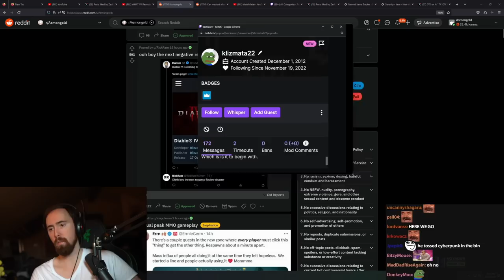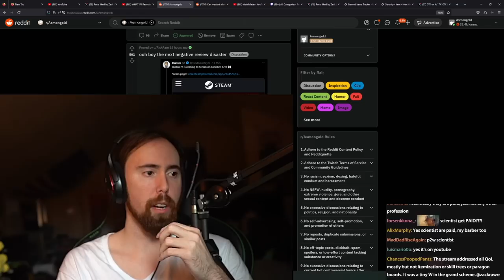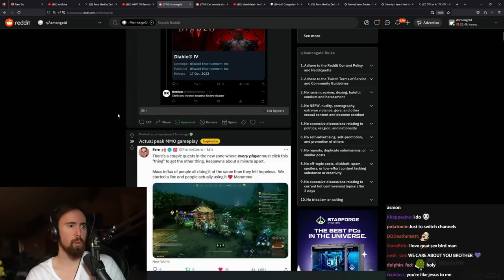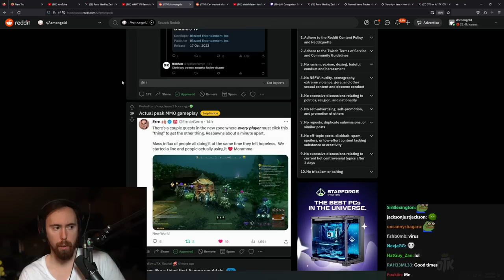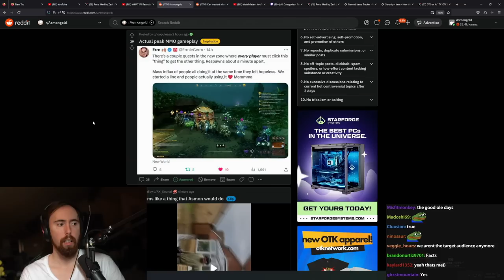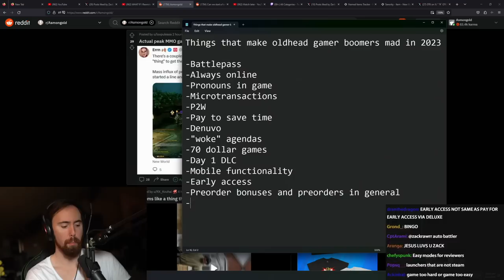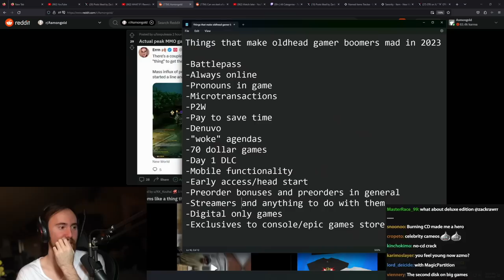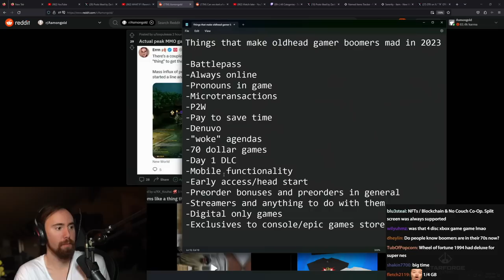The Next "Overwhelmingly Negative" Disaster?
Diablo 4 is coming to Steam.. is it over?